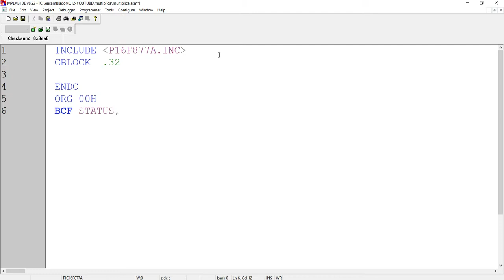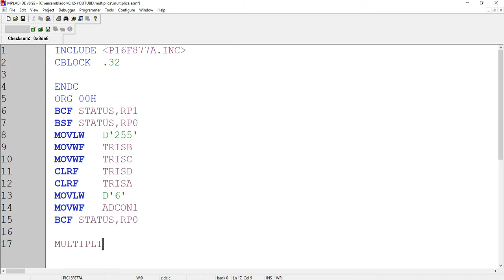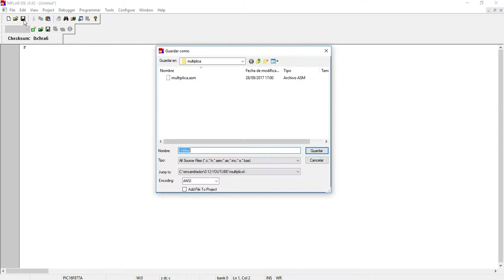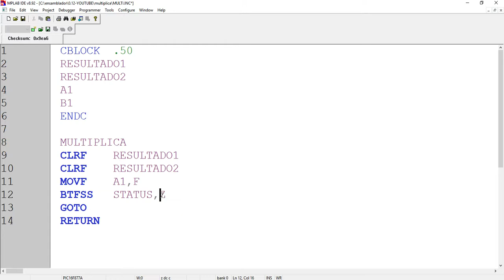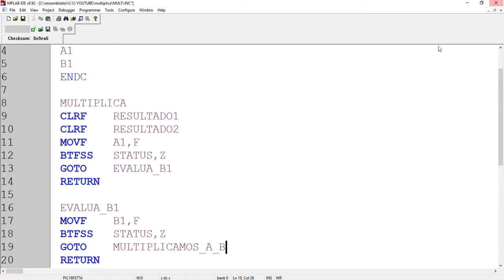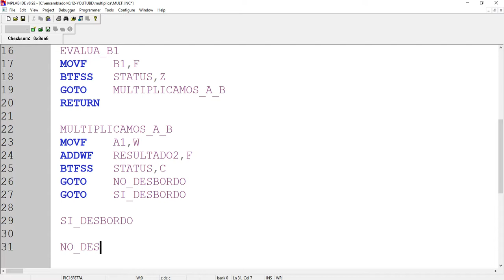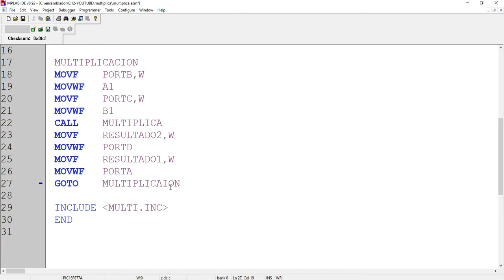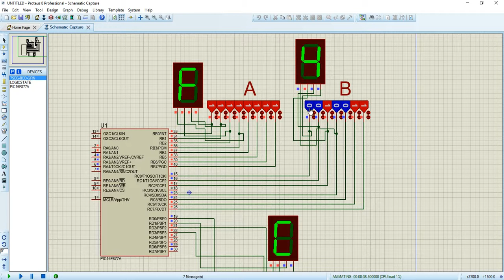0 8 CURSO MPLAB MULTIPLICACION CON PIC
MULTIPLICACIÓN USANDO PIC:
SIGUE CON NUESTROS VÍDEOS Y DEJA TUS COMENTARIOS.